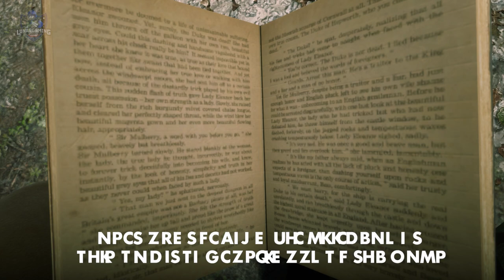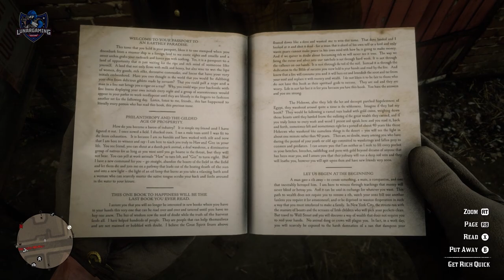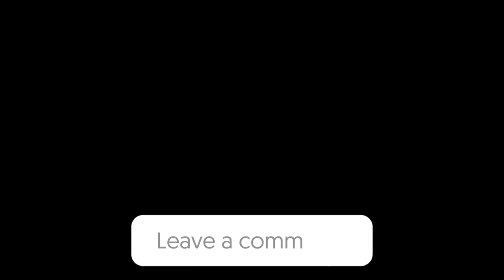15 Red Dead 2 Details - What Details Makes RDR2 Amazing?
A list of 15 amazing tiny details and features in red dead redemption 2 that make the game a mind blowing immersive experience.

Red Dead Redemption 2 is a Western-themed action-adventure video game developed and published by Rockstar Games. The game is a prequel to the 2010 game Red Dead Redemption, and the third entry in the Red Dead series. Set in 1899, it follows the story of outlaw Arthur Morgan, a member of the Van der Linde gang. After a botched ferry heist, Dutch van der Linde and his gang, which includes Arthur Morgan and a young John Marston, are forced to flee their hideout in Blackwater and attempt to cross the mountains west to evade law enforcement. In order to fund their escape, Dutch has the gang rob a train belonging to the wealthy oil magnate Leviticus Cornwall. A furious and vengeful Cornwall then hires the Pinkerton Detective Agency, who send Agents Milton and Ross to apprehend the gang. As a result, the gang is forced to be constantly on the move to stay one step ahead them. All the while, Morgan and the rest of the gang continually have to perform numerous jobs and heists to keep the gang funded as Dutch continually promises one last, big heist that will secure their freedom. *Atttributes*